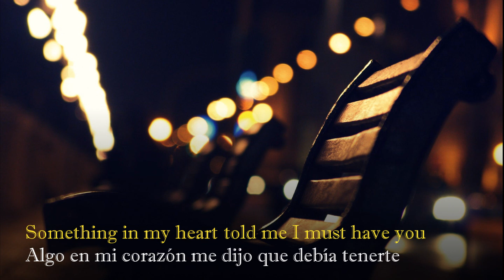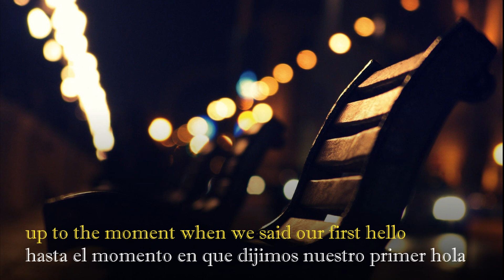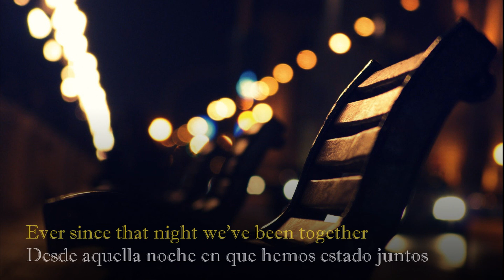Frank Sinatra Strangers in the Night Subtitulada Español Inglés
Love was just a glance away, a warm embracing dance away